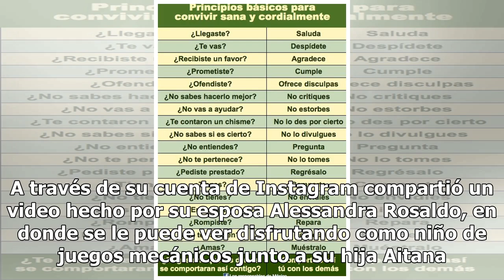Eugenio Derbez celebra su cumpleaños número 57 en Australia - El Diario de Yucatán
CIUDAD DE MÉXICO (EL UNIVERSAL).- Desde Australia el actor, productor y director Eugenio Derbez celebró su cumpleaños número 57. A través de su cuenta de Instagram compartió un video hecho por su esposa Alessandra Rosaldo, en donde se le puede ver disfrutando como niño de juegos mecánicos junto a su...